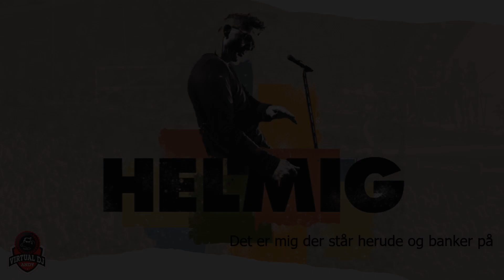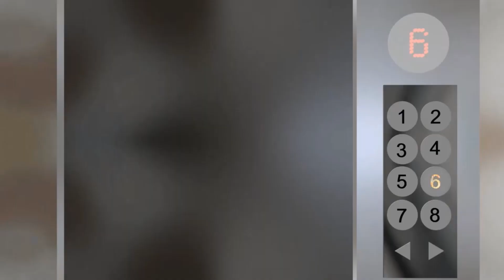Thomas Helmig - Det er mig der står herude og banker på